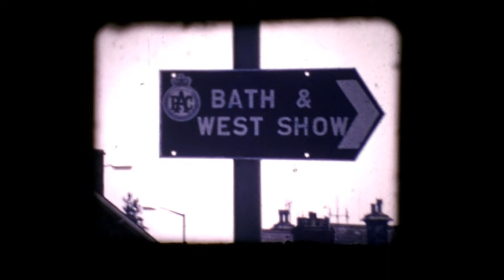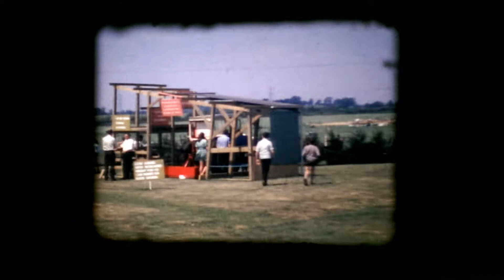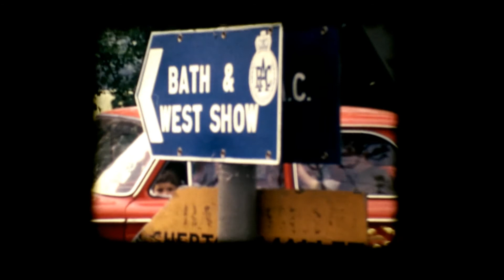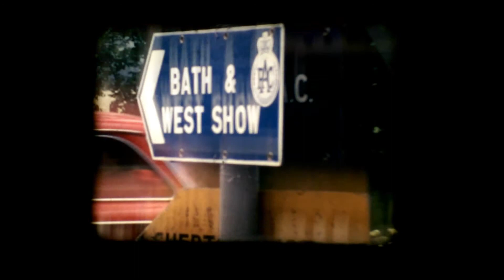8mm film - 1970 Bath & West Show - WARNING flickering content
After my dad died over 20 years ago my brother stored all my dad's 8mm film collection. We had both been wondering about converting the films to modern digital format but to convert the whole collection would be extremely expensive so we have decided to try the cheap option of projecting it onto a screen and recording it with a modern camera. It is by no means perfect but it will give us both a chance to view it. I will share some of the content that is not personal on YouTube.

Projected using
PRINZ MAGNON LV
Super 8 Zoom Projector

Captured using HTC One Mini mobile phone

No music added to this film. Any sound you hear was captured during the re-recording and is just background noise in the loft of my house